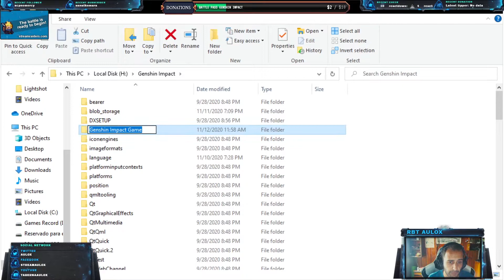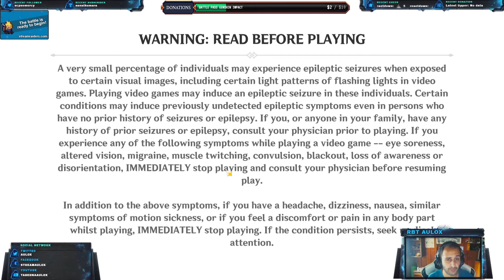Genshin Impact - Arreglar Failed To Check For Updates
En si es un saltarse el Check si es que tienen todos los updates, si es que no pueden actualizarlo puede ser por espacio de disco, firewall o proveedor de Internet.

Creador de Contenido y Organizador de Torneos Revisa mas info en